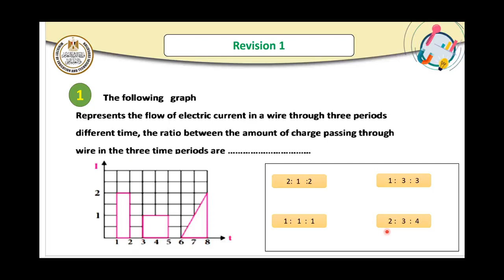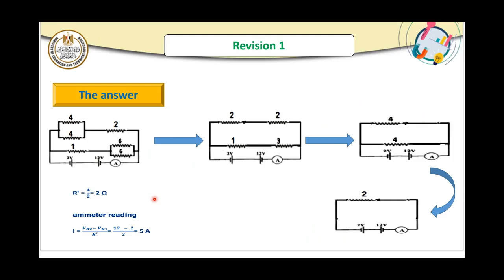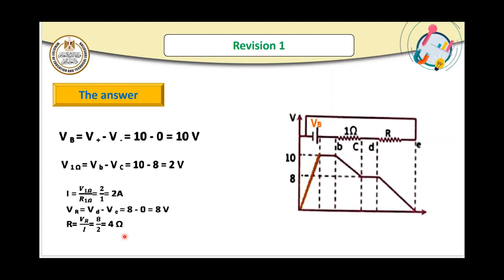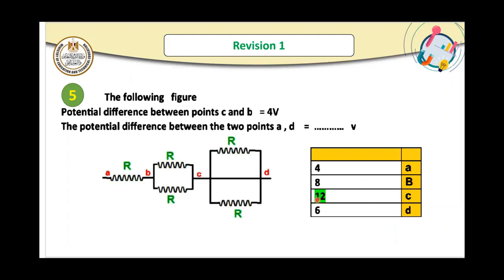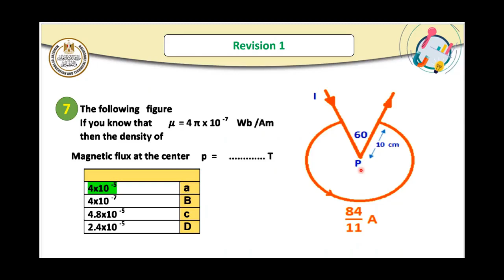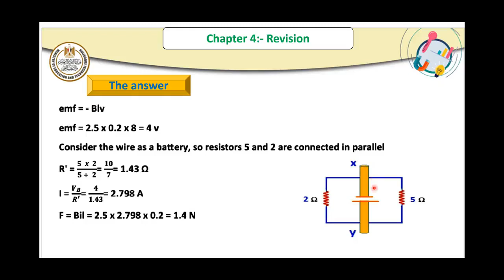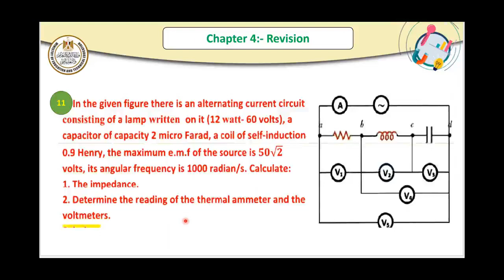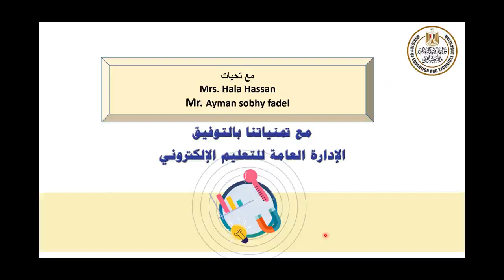Revision 1 physics الصف الثالث الثانوي لغات 2022 2023